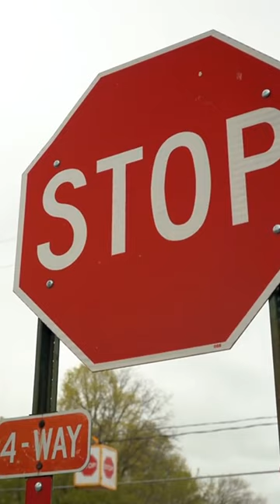How Did Traffic Lights Come To Be?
🚗 Let's explore the fascinating history of traffic lights! From the days of manual traffic management by brave officers to the advent of the iconic three-color system, discover how stoplights have shaped our roads.